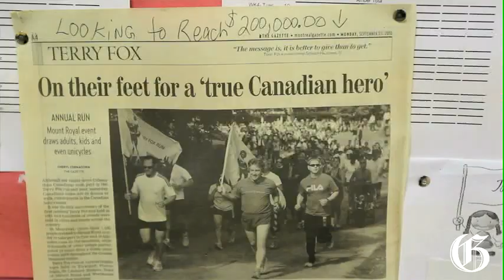Eddy Nolan talks to Roslyn School students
Roslyn School caretaker Eddy Nolan returns to the school to start the school's
annual Terry Fox run campaign and talks to the grade 5 class about his
diagnosis and treatment for throat cancer.